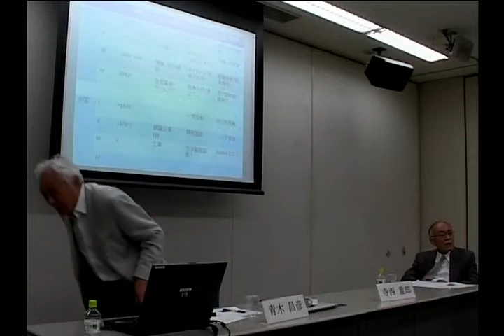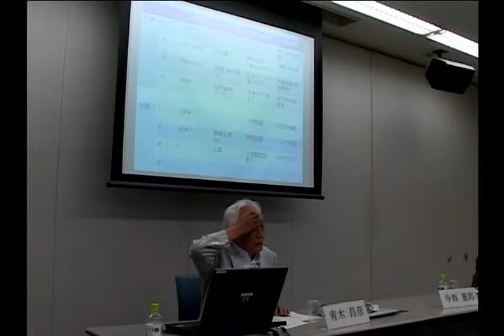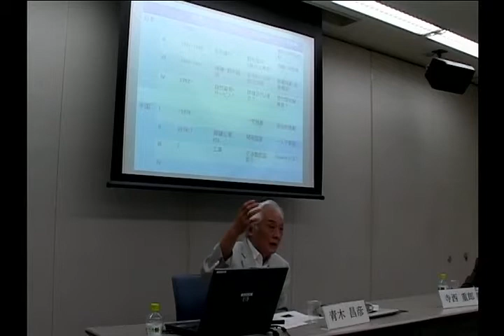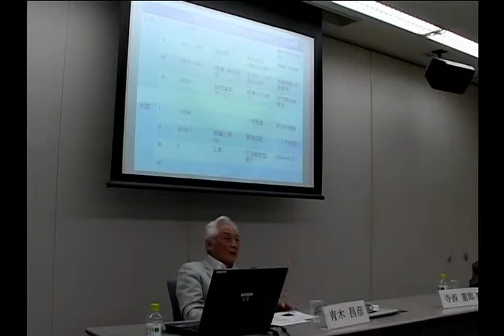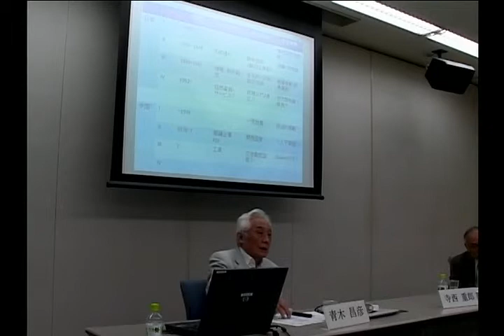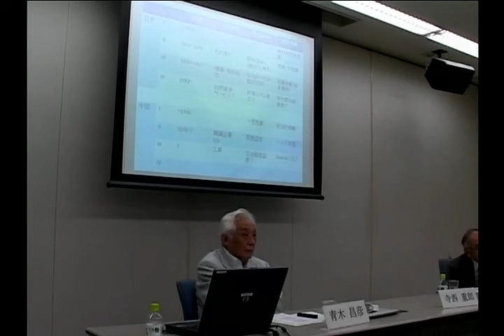Movie 12 青木昌彦氏「雁行形態パラダイムVer 2」VCASI公開研究会